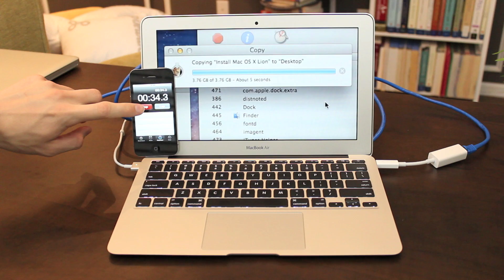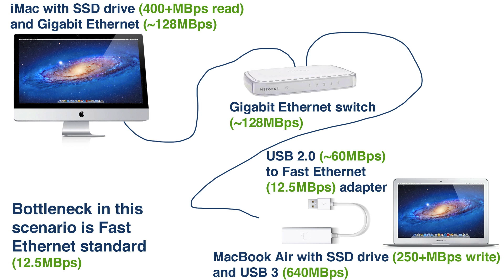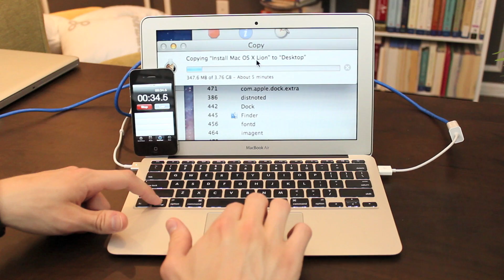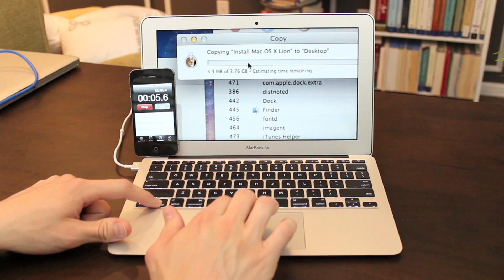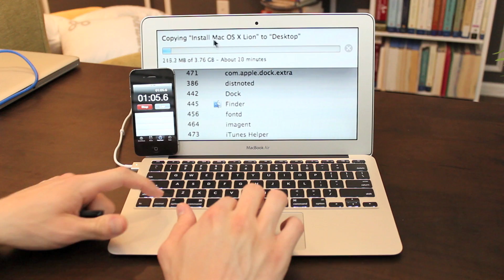NEW Apple Thunderbolt to Gigabit Ethernet Adapter demonstration in HD!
I look at Apple's new Thunderbolt to Gigabit Ethernet Adapter and compare it to their USB Ethernet Adapter.  I discuss some of the differences between the 2 adapters, go over a couple diagrams I made, then do a hands on speed demo!

Friend me on Game Center: I am... COTTINGTON